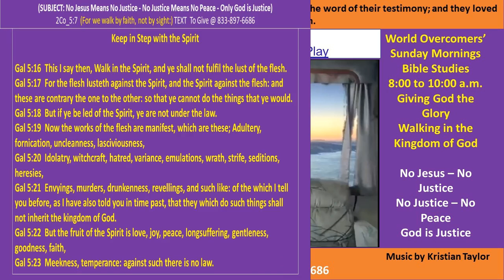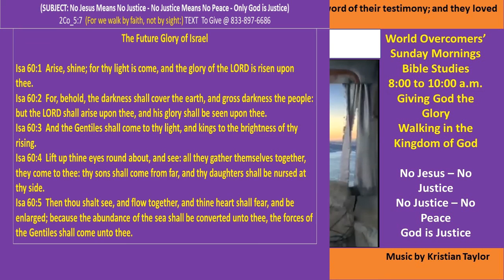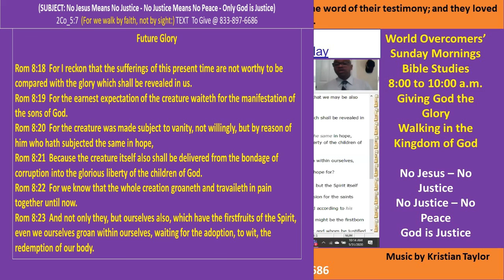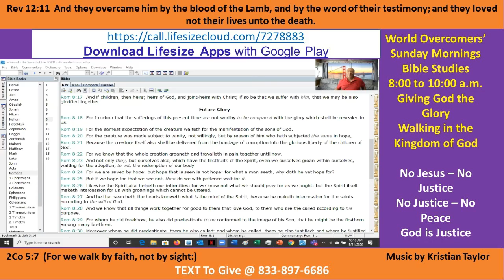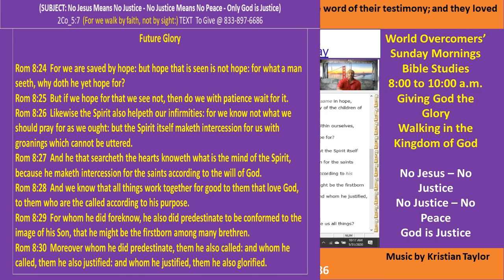Kenny Taylor - WOCM - No Jesus Means No Justice- No Justice Means No Peace - God is Justice - Pt D